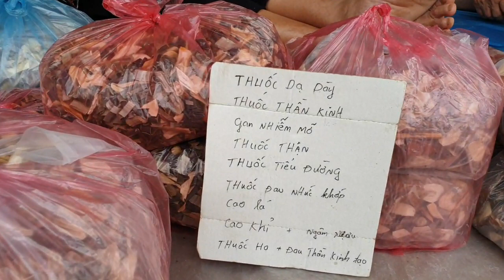Bất ngờ gặp 5 cụ 4 bà cùng quê hương Nguyễn Tất Thắng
Người dao Tuyên Quang.